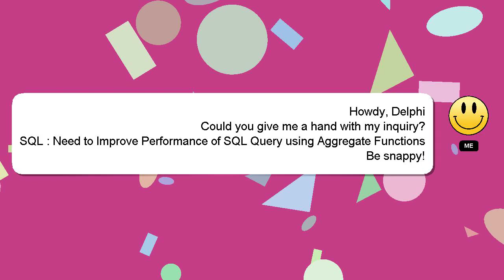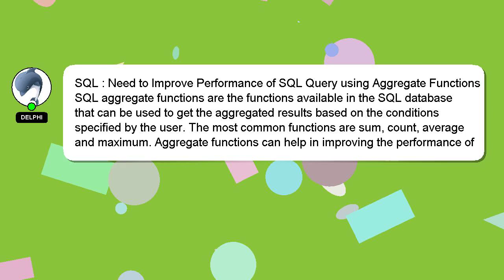SQL : Need to Improve Performance of SQL Query using Aggregate Functions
using Improve : Query SQL Need Aggregate Functions to Performance of SQL